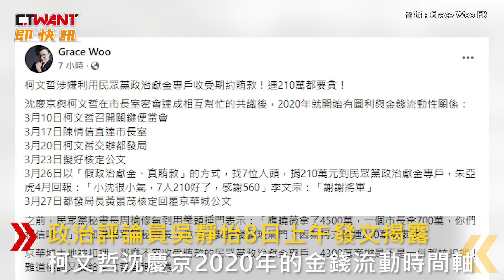CTWANT 政治新聞 / 爆柯文哲、沈慶京金錢流動時間軸 吳靜怡痛批「連210萬都要貪」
政治評論員吳靜怡8日上午發文揭露柯文哲、沈慶京2020年的金錢流動時間軸，痛批柯文哲涉嫌利用民眾黨政治獻金專戶收受期約賄款，連210萬都要貪。吳靜怡透露，傳遭鎖定的祕書許芷瑜，相當受柯文哲信賴，柯甚至企圖將許培養成現任台中市府顧問蔡壁如，但許芷瑜本身家境就相當富裕，又是柯文哲媽媽好姐妹的孫女，因此絕不可能像蔡一樣幹苦差事，角色就像是柯文哲的傳話筒和探子。吳靜怡說，柯文哲信賴橘子超越陳智菡很多。信賴程度是交接Line管理員時，指定柯文哲本人之外，唯一就是橘子了。